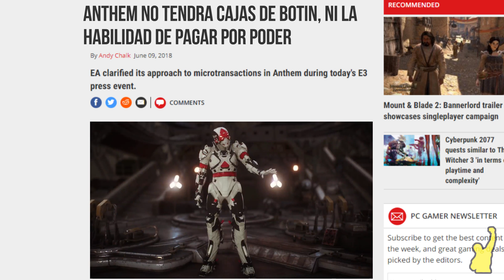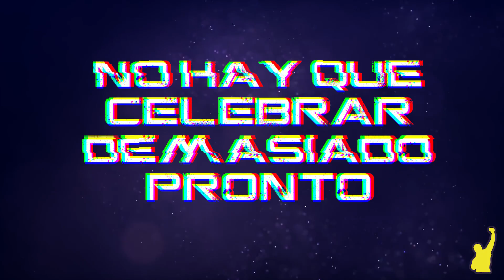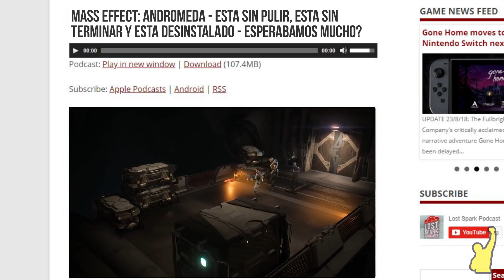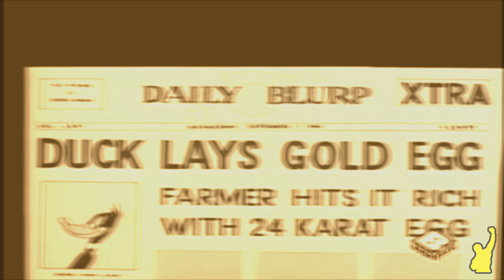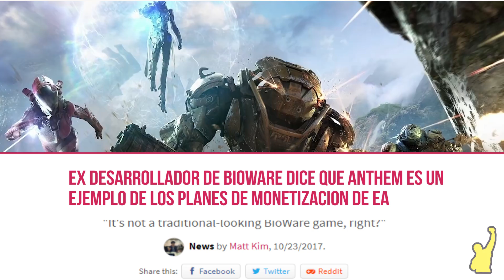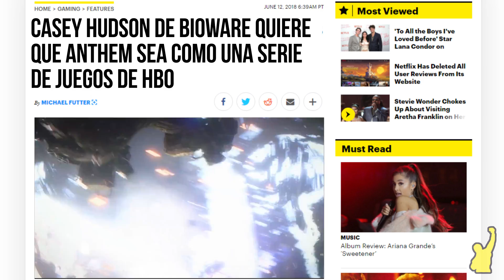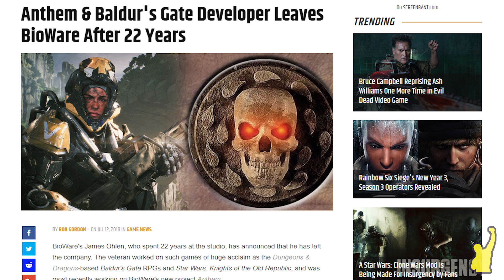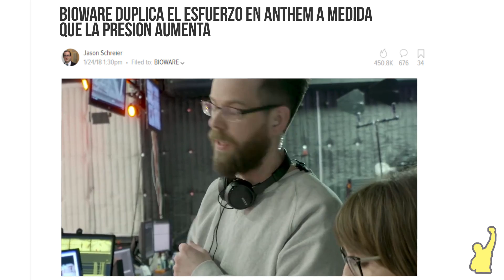ANTHEM | El Próximo Gran Éxito o El Próximo Gran Fracaso de EA?